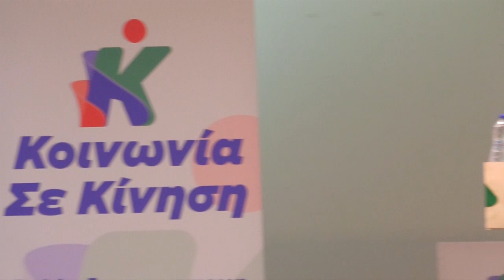ΚΟΙΝΩΝΙΑ ΣΕ ΚΙΝΗΣΗ : ΒΙΝΤΕΟ ΑΠΟ ΤΗΝ ΠΑΡΟΥΣΙΑΣΗ ΟΛΩΝ ΤΩΝ ΥΠΟΨΗΦΙΩΝ